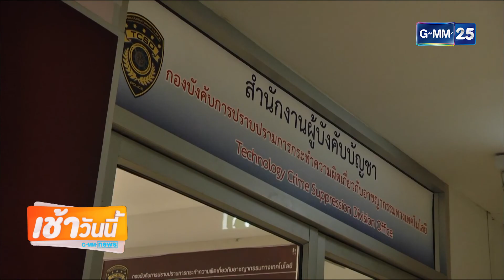บันเทิงเช้าวันนี้ GMM News 300761 - "วุฒิ" เผยคดี พรบ.คอมฯ "สายป่าน" ยังไม่จบลุ้นสั่งฟ้อง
[NEWS] "วุฒิ" เผยคดี พรบ.คอมฯ "สายป่าน" ยังไม่จบลุ้นสั่งฟ้อง
[NEWS] "วุฒิ" แฮปปี้ครบรอบคบกัน 1 ปี "สายป่าน" ทำเซอร์ไพรส์ให้ดอกไม้
รายการ บันเทิงเช้าวันนี้ สดทุกวันจันทร์ - ศุกร์ เวลา 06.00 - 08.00 น. ทางช่อง GMM25 "ดู GMM25 กดเลข 25"